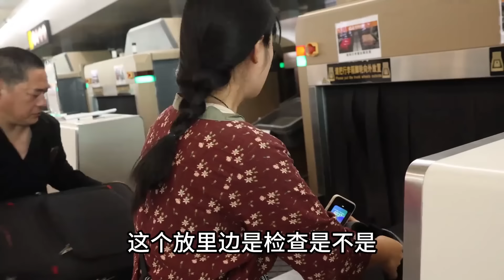2993公里到新疆吃哈密瓜！美食美景還有美女，一天胖3公斤太饞了！ 【燕麥行遊】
2993公里到新疆吃哈密瓜！美食美景還有美女，一天胖3公斤太饞了！ 【燕麥行遊】